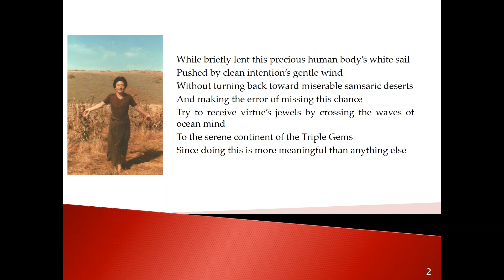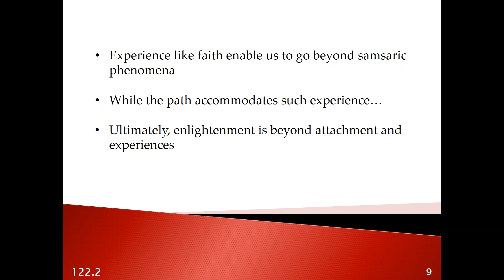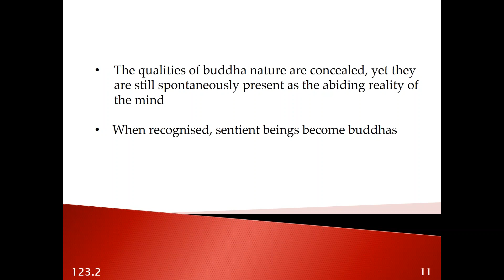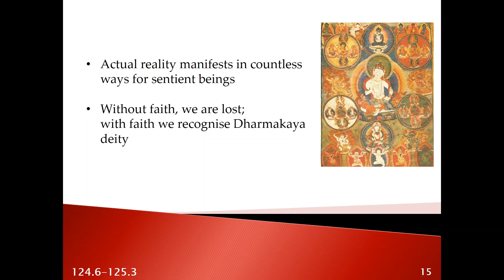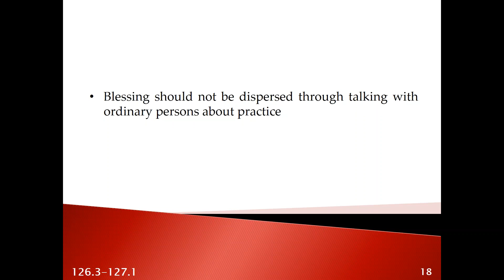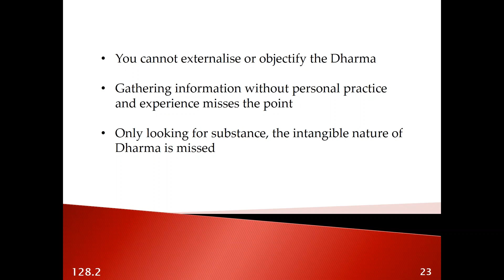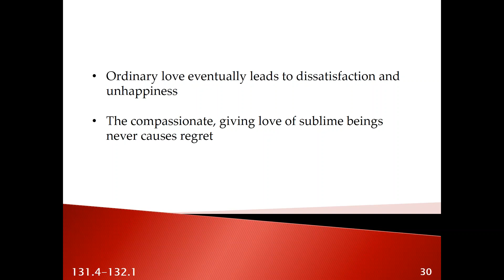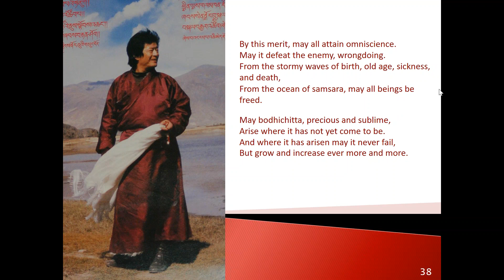Pat 8 - Buddhist studies with Jakob Leschly: White Sail by Thinley Norbu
A profound overview of the essential aspects of engaging the Vajrayana path. Rinpoche’s unique and beautiful language invites us to experience greater landscapes of understanding and practice.